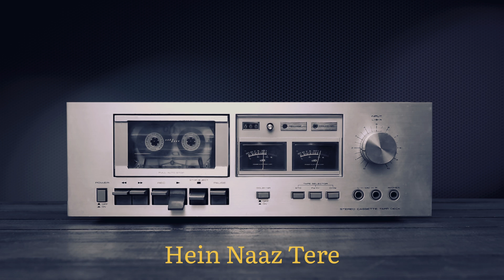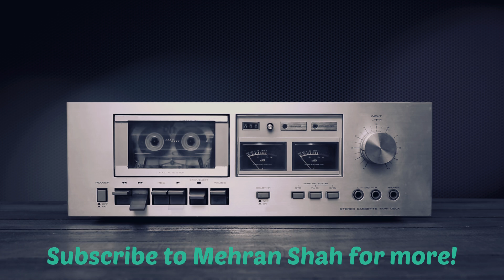Zindagi | Mehran Shah | Ashok Sawhny Sahil | Lyrical Video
Title: Zindagi
Album: Charagh
Singer and Composer: Mehran Shah
Lyricist and Producer: Ashok Sawhny Sahil
Music Producer: Atif Ali
Keyboards and Flute: Faraz Ahmed
Guitars: Atif Ali
Percussion: Sarfaraz Ahmed
Video Editing: Mehran Shah
Recorded, Mixed and Mastered at Playback Creatives, Dubai